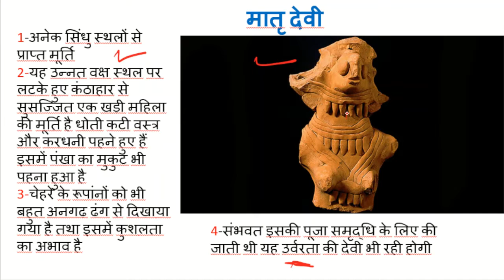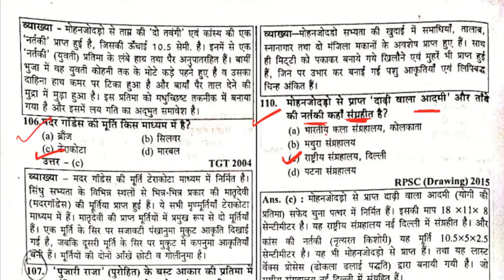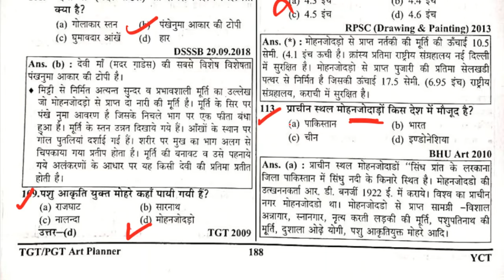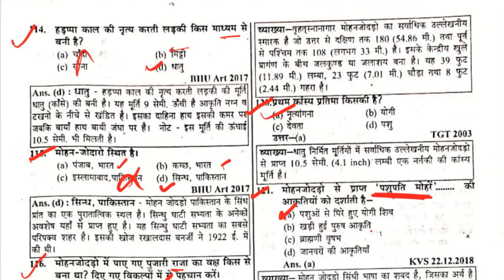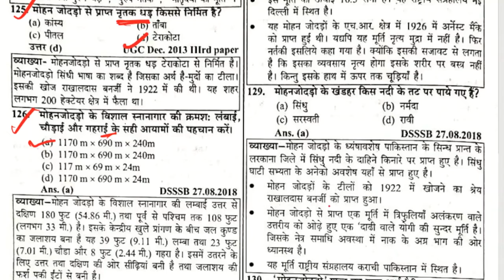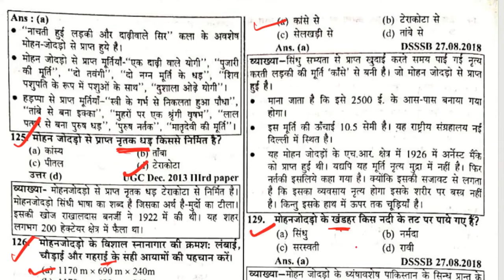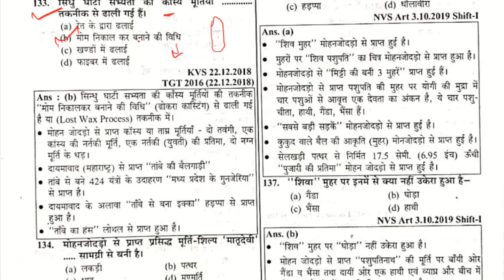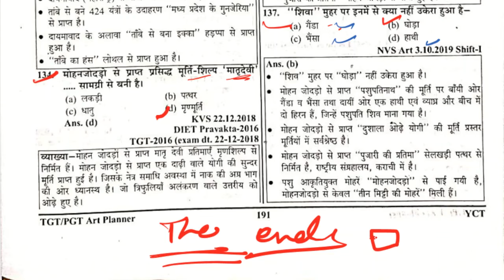L-42sindhu ghati sabhyata सिंधु घाटी सभ्यता हड़प्पा सभ्यता मोहनजोदड़ो for tgt pgt art